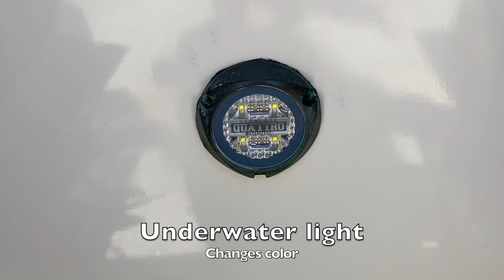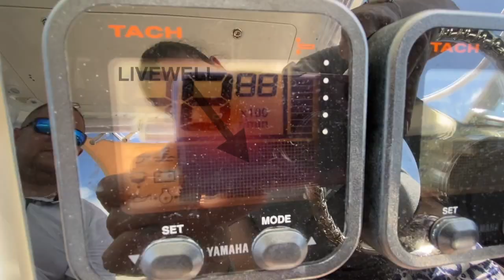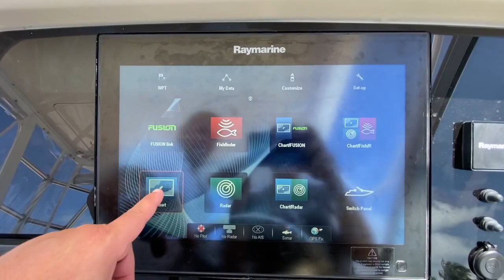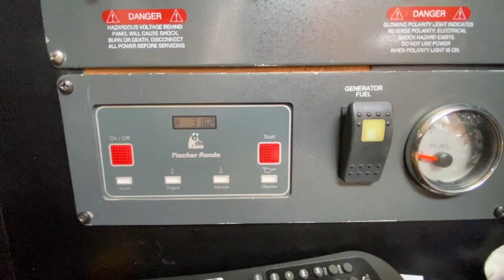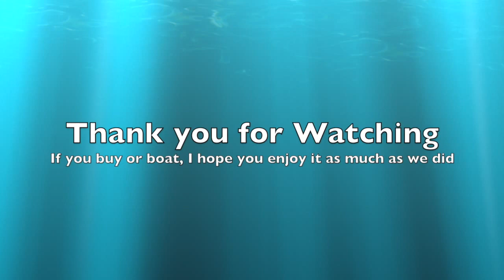30' Robalo Boat for sale. Meticulously maintained. Impeccable conditions. Just Perfect.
$100,000

Super Clean! Has all the bells and whistles you need.
Twin Yamaha 250's, only 305 hours. Full Garmin Electronics, Touchscreen Raymarine multifunction display LightHouse2. A/C, Heat, Hot Water, Sleeps 6, Enclosed Head, Fully Galley and Much More.

Rigged to Fish or Cruise this low hour, super well maintained boat can do it all.
Robalo’s wildly popular R295 Express Walk-around is the perfect mix of a very innovative cockpit and wheelhouse design, spacious cabin appointments, and premium quality elements that have gone into the build. Designed for all kinds of waterways, the R295 delivers a top of its class performance, even when comparing to much larger vessels.
This boat is by far the best deal that you can get on a 30' boat. Please check the following list of customizations and upgrades (we have all the receipts):
Customizations by years
Year – 2018
·       Raymarine multifunction touchscreen display LightHouse2 gs-165 $ 4,899.00
·       FUSION MS-UD755 Marine Digital $ 699.00
·       Speaker JL Audio speakers, subwoofers and dual amplifiers $ 2,500
·       Grand Slam 280 Outrigger Mount $ 1,365.00
·       Taco Marine OT-0541VEL15-HD Aluminum Tele-Outrigger Pole - 1-1/2" x 15', Silver/Gold $ 450.00
·       Port and starboard annual serv 4 stroke 6 cylinder $ 1,832.02
·       Custom Boat Cover Sumbrella full face to the water line $  3,200.00
·       Salt water pump, antenna radio $ 369.00
Year- 2019
·       E70210R Raymarine Quantum Q24c Radome W/Wi-Fi $ 1,649.00
·       Bottom paint removal ad refinish hull $3,500.00
·       Remove and replace oil pump and crank sleeve for stbd engine $   1,608.00
·       Exhaust repair for port engine $ 1,907.12
·       Remove heads to perform work and replace heads on Port and starboard motor $ 1,650.00
·       Polishing interior, exterior and tip top $ 1,150.00
·       New flexiteek flooring installation $ 2,500.00
·       Port and starboard annual serv 4 stroke 6 cylinder $1,486.42
Year 2020
·       New full enclosure and cockpit shade with stainless steel poles $   2,400.00
·       New low pressure gas pump Stbd Motor $ 711.00
·       New lenco performance trim tabs with LED light indicators $ 1,435.00